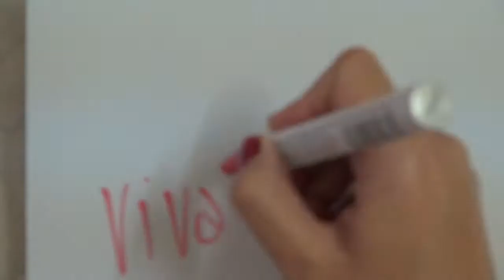Viva la Vegan! Q&A series: How many people are Vegan?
Leigh-Chantelle from Viva la Vegan! answers how many people are vegan.